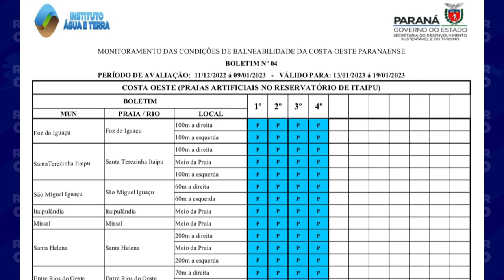Órgãos emitem relatórios em relação a balneabilidade de locais para banhos no litoral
Segurança: Vamos conferir agora como estão o litoral do Paraná e de Santa Catarina.